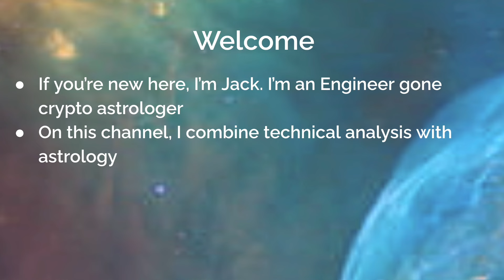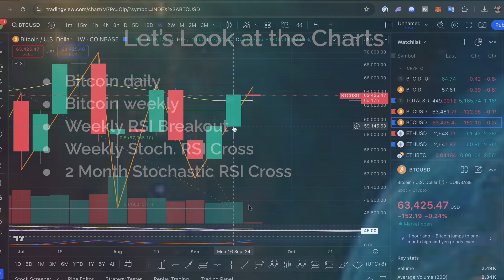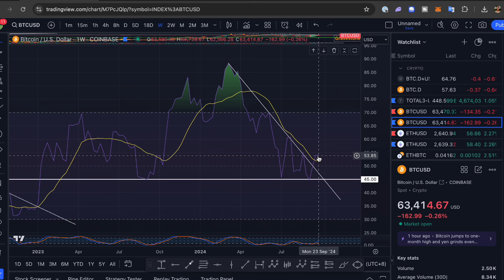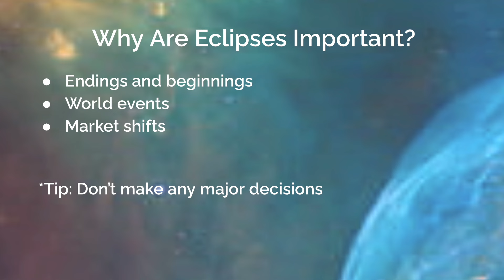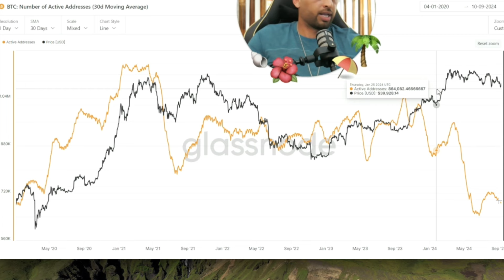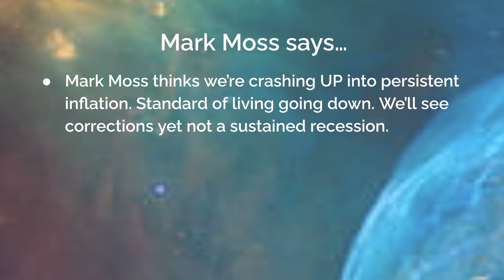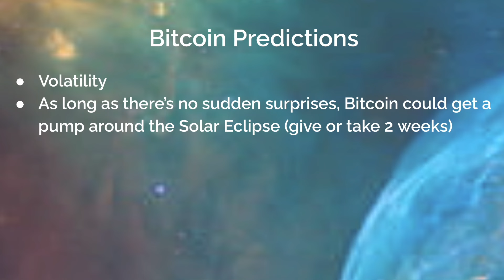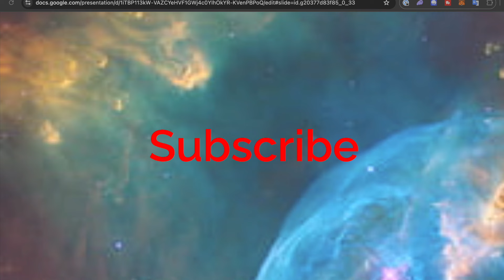October 2 Solar Annular Eclipse Bitcoin Astrology Forecast 2024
Jack analyzes the Bitcoin astrology chart every week so you can stay confident in a volatile crypto market

Are You Ready to Unlock the Secrets of Crypto Astrology And Revolutionize Your Crypto Trading Strategy in A Group Mastermind With Jack? Get Lifetime Access to the Crypto Astro Mastermind here with 4 epic bonuses (only 2 more spots):

[LEGAL NOTICE: John Peterson (aka Jack) and Twin Flames International LLC does not provide financial, investment, tax, or legal advice. Jack shares some of his trades as learning examples and should not be emulated.  This content is solely the opinion(s) of Jack who is not a licensed financial advisor or registered investment advisor. Trading equities or cryptocurrencies poses considerable risk of loss. Kindly use your judgment and do your own research at all times. You are solely responsible for your own financial, investing, and trading decisions.]